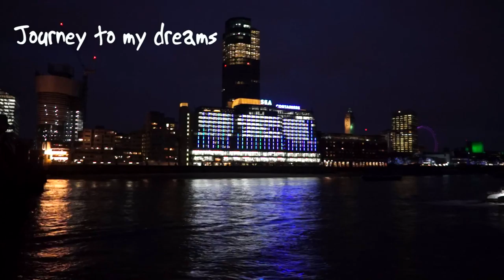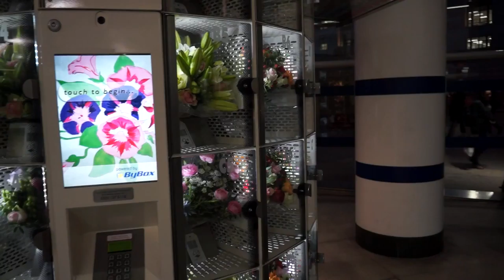POINTLESS VLOG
Latest episode: "THE ONE ABOUT BARILOCHE | Travel - Argentina"

Really...
21 March 2016 in London was absolutely pointless and disappointing.

I was really expecting much more out of the evening, so I didn't film much during the day. What a lesson to learn...

Hopefully other days will be better. Feeling a little sad about not going underground. I went back to check the website, and it was very vague and misleading.

I got my money back.

Shot with:
Sony Alpha NEX7
Canon Powershot G7X
Gopro Hero 4 Black